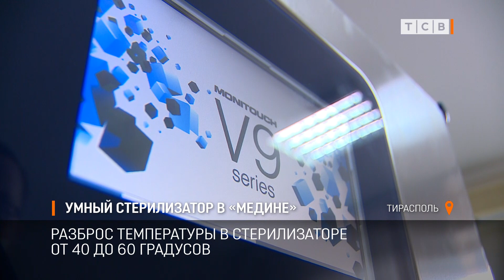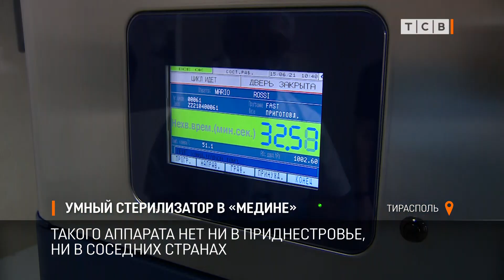Умный стерилизатор в «Медине»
Медицинский центр «Медин» закупил новое оборудование – специальный низкотемпературный стерилизатор. Аппарата такого уровня нет ни у нас, ни у ближайших соседей.